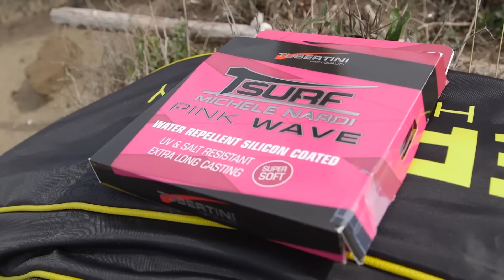Presentazione Filo T Surf Pink Wave (Tubertini)